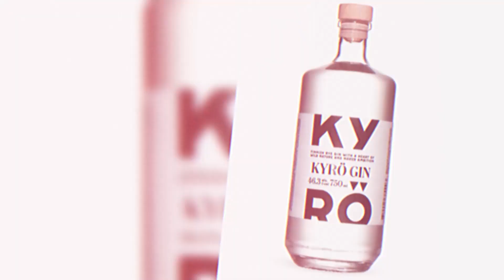JISOO revela que Blackpink se BURLA de rumores tras su debut en solitario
JISOO confiesa que BLACKPINK se burla hasta de RUMORES creados por sus propios 'fans'